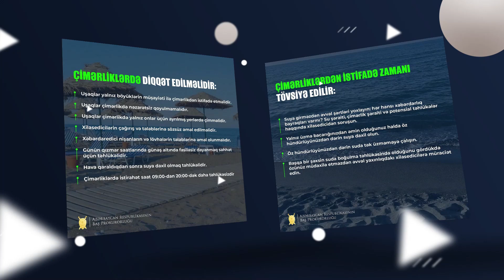06.07.2024-cü il tarixdən 13.07.2024-cü il tarixədək olan həftəlik icmal